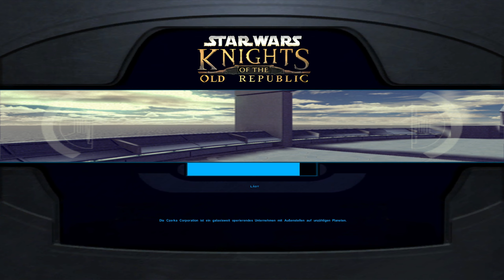Hinter Gittern | Star Wars: Knights of the Old Republic | 36